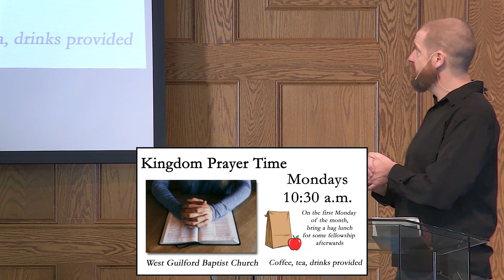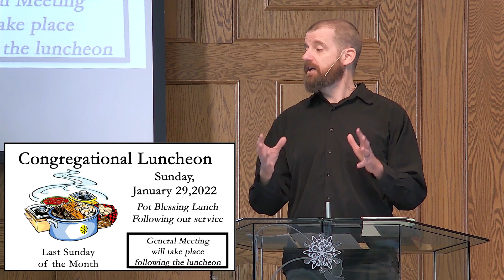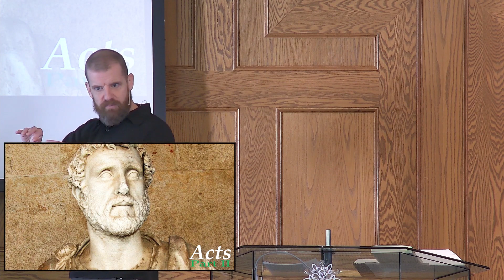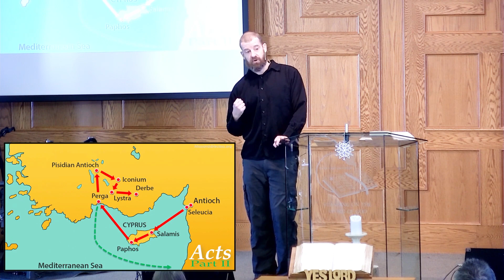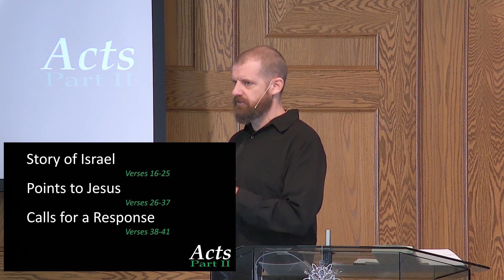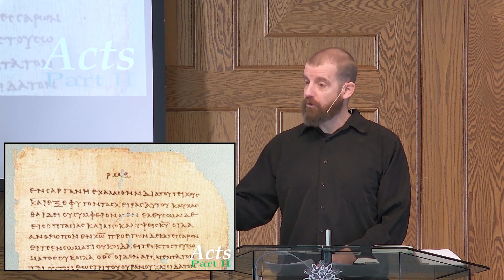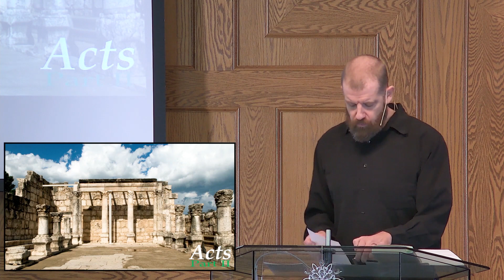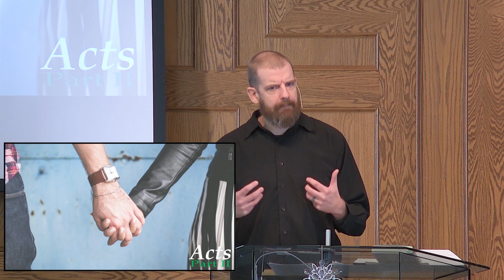West Guilford Baptist Church - Sunday, January 15, 2023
Acts 13:13-62 - Dr. Shaun Turner
Series: Acts: Early Church Witness